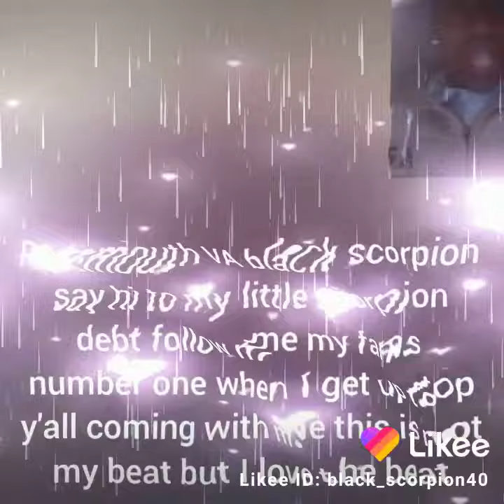February 4, 2021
Portsmouth VA black scorpion have a fun fast freestyle I love this beat but is not my beat